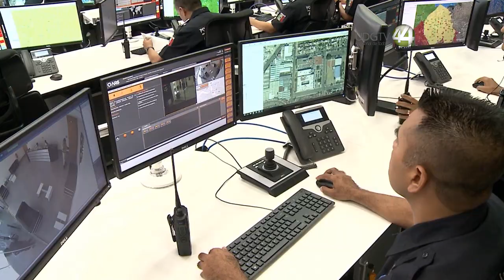Asignan nuevo C5 de Guadalajara a empresa que cobra 34 MDP más que otra firma desechada